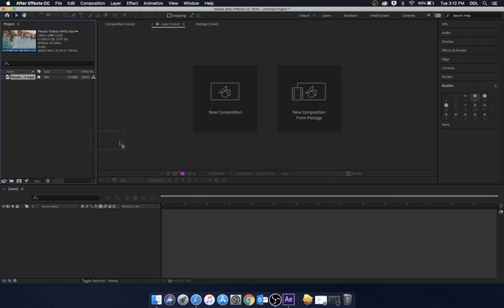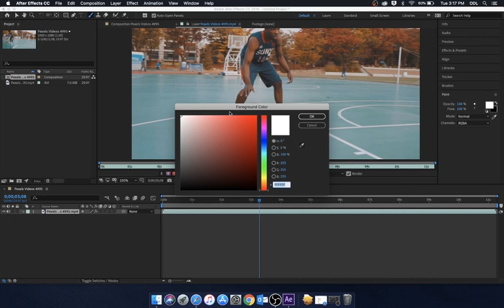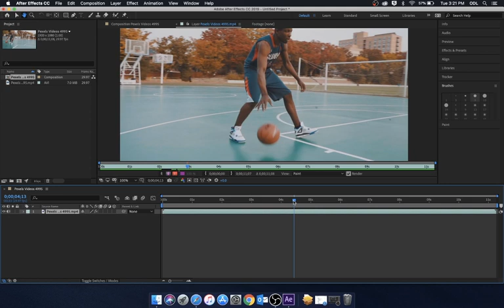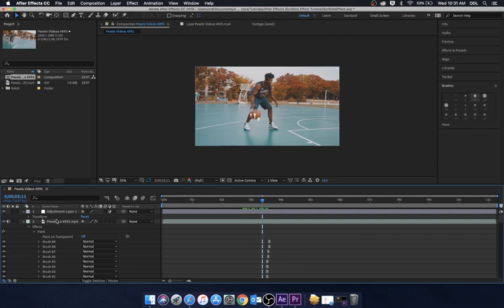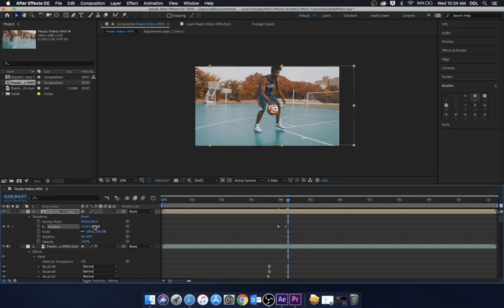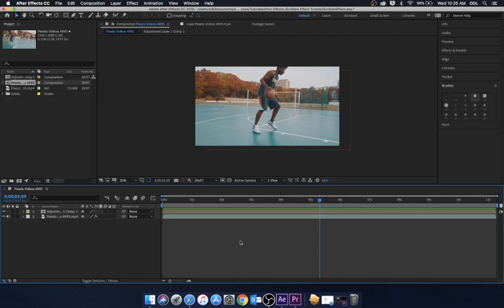Adobe After Effects - Drawing/Scribble Animation Tutorial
How to create a moving "sketch" animation over video in Adobe After Effects.

Step 1: Place your video in the timeline and create a layer by double clicking

Step 2: Use brush tool (CMD+B) set to 2 frame duration to create several sketches with a fluid motion (using CMD+Right/Left Arrow Key to move frame by frame)

Step 3: Create a new adjustment layer. Copy all the brush strokes made and paste them into the adjustment layer

Step 4: Move the pasted brush strokes down the timeline to be synced with the next part of the video

Step 5: Select the adjustment layer and create a precomp (Shift+CMD+C)

Step 6: Adjust the position of the precomp using timeframes to place the animation accordingly.